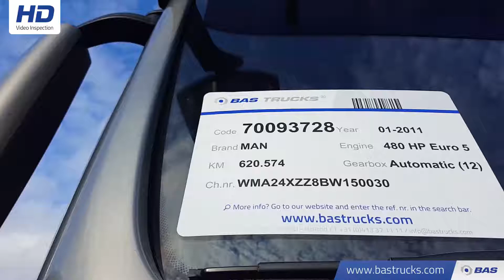70093728 MAN TGX 26.480 SCR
MAN TGX 26.480 SCR